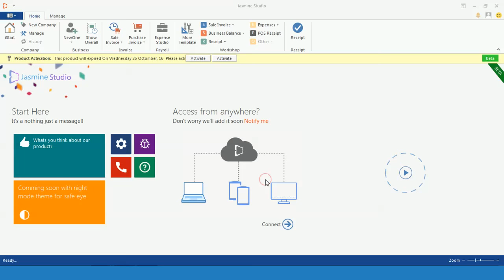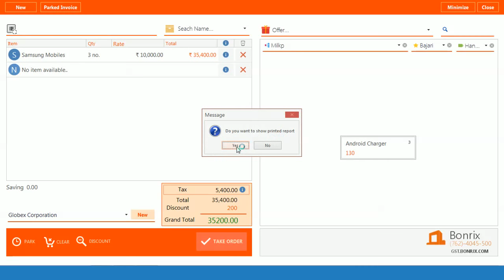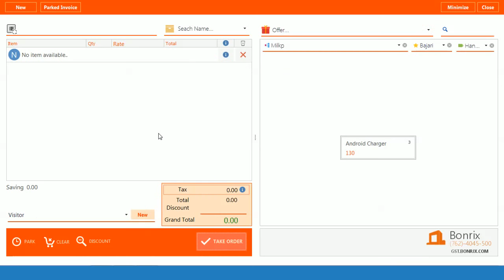Bonrix POS | Retail Store POS Accounting Software | POS Reail Store - 2018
"Zdex Infotech" has How-to videos on Computers, Technology and Social Media. In these Hindi videos, we answer simple questions you wanted to ask, but didn't know who to ask. Keep Watching and Keep Learning !